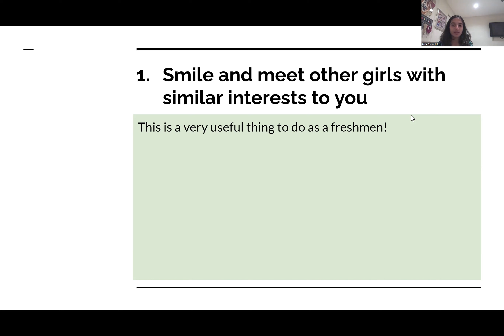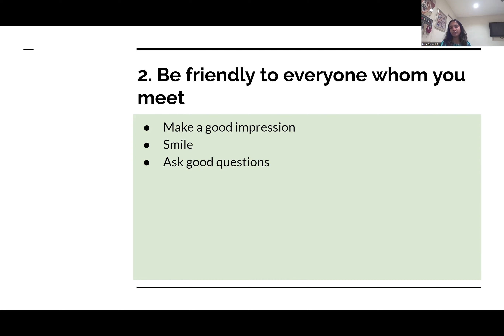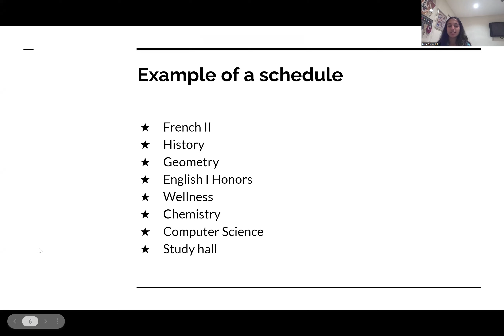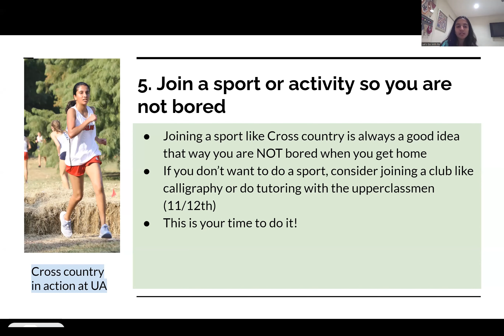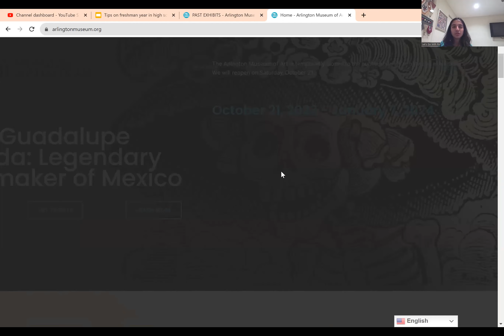Tips on freshman year in high school!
Hi! This video is all about freshmen year tips for entering high school!

⭐⭐Happy October! What are you dressing up as for Halloween?🎃🎃👻
⭐⭐Use subtitles! It will make it easier for you to understand.